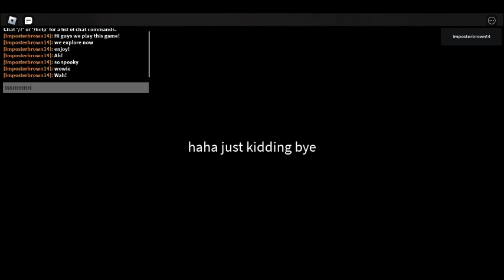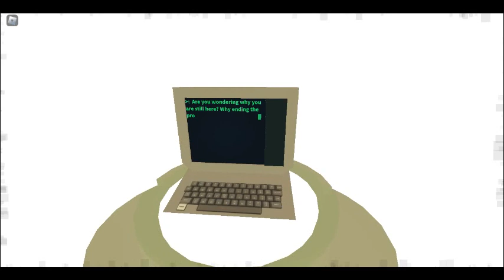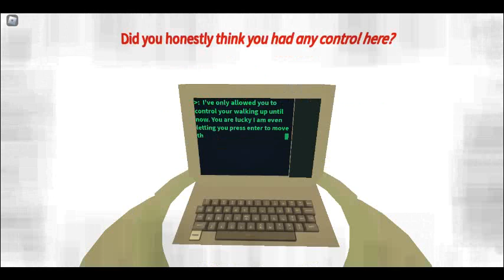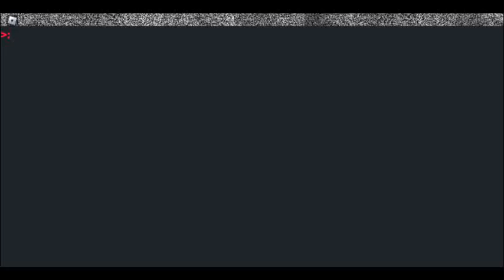A roblox horor geam!!!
SPOOKY MANN